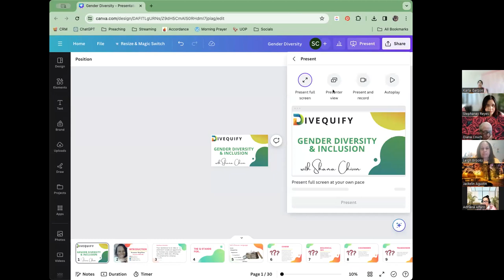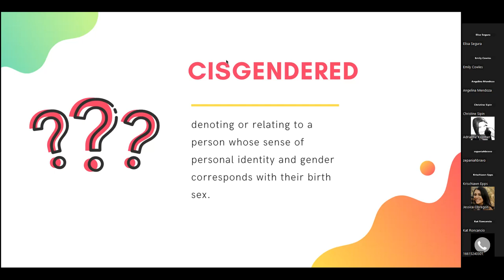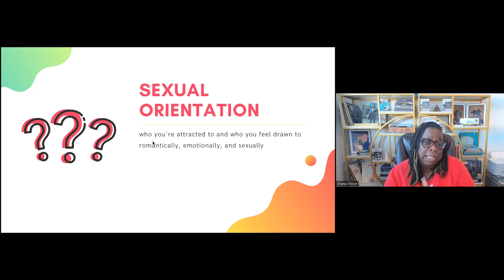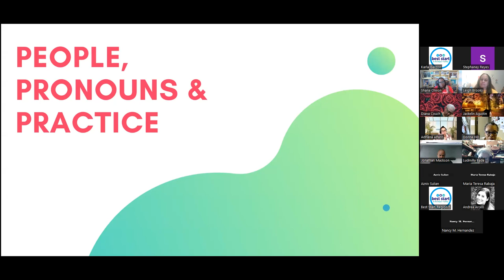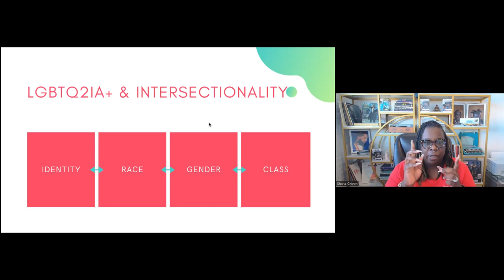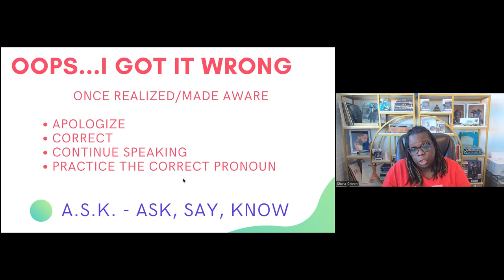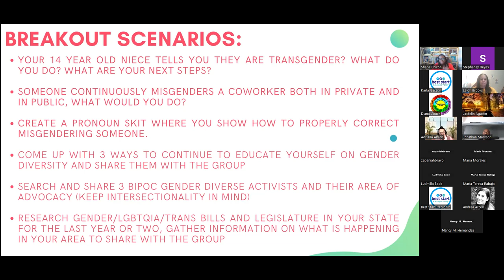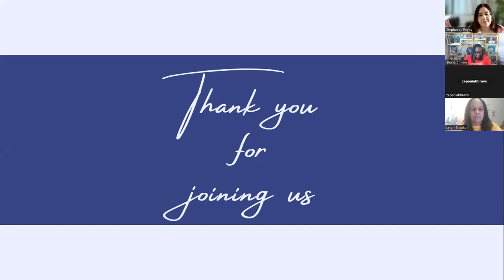Engaging with Diversity, Equity, and Inclusion - Session 9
Learn more about Gender Diversity Inclusion with facilitator Shana Stephens.